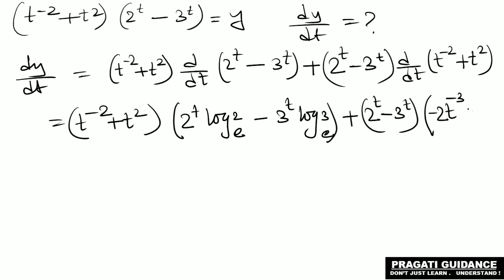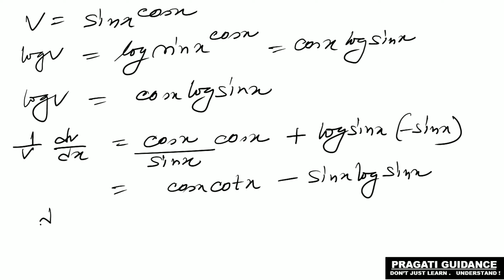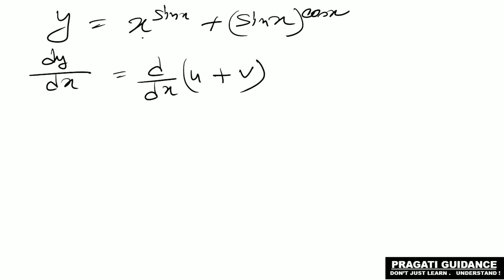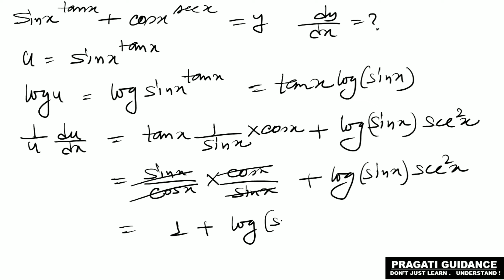Derivatives || First Order || PART - 10 || Class 12 || Mathematics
TOPIC -  Derivatives || First Order
 Class - 12
SUBJECT - Mathematics

এই ভিডিওতে class 12 এর derivatives  এর কিছু অঙ্ক নিয়ে আলোচনা করলাম । আশা করি তোমরা বুঝতে পারবে । কোন সমস্যা হলে comment করে জানাও ।

ধন্যবাদ